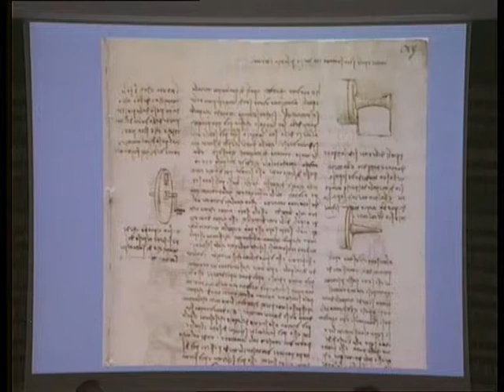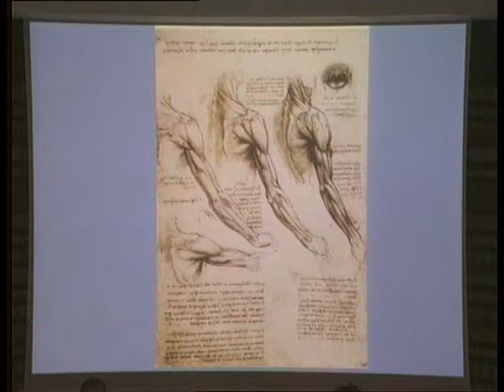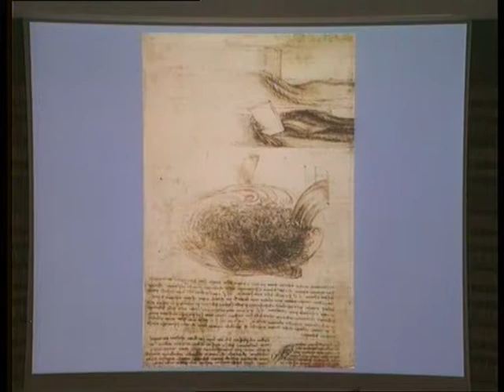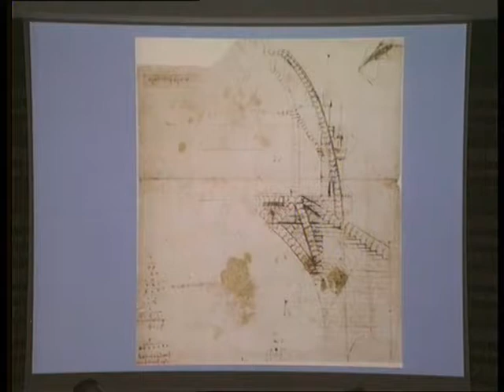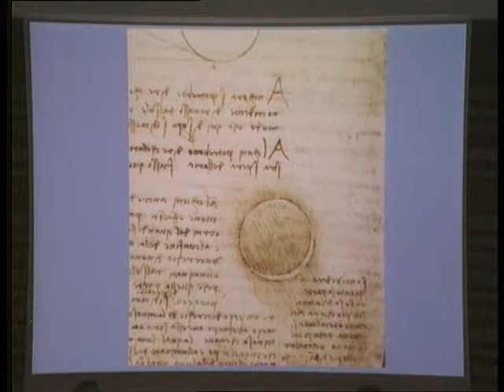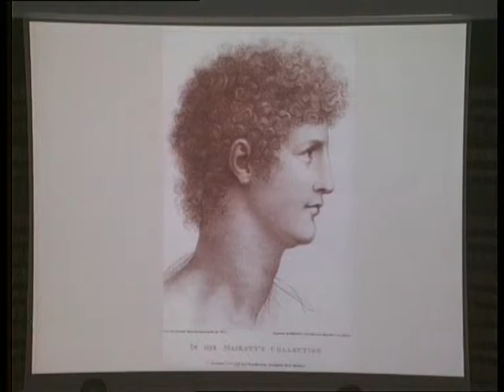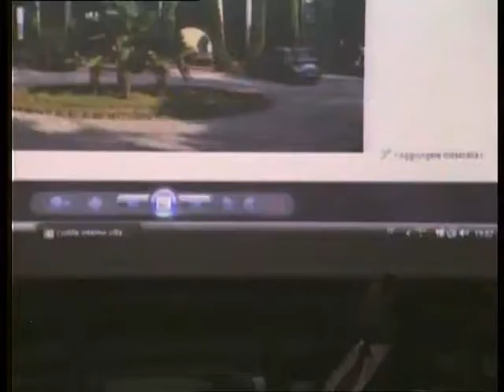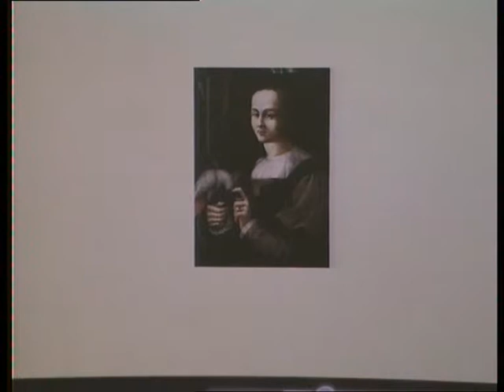"Viaggio con Leonardo" di Katia Ferri Melzi d'Eril - Biblioteca del Senato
Conferenza "L'eredità di Leonardo"  del 2 maggio 2017, tenutasi alla Biblioteca del Senato della Repubblica in occasione della presentazione a Roma del romanzo di Katia Ferri Melzi d'Eril "Viaggio con Leonardo. Relatori: Pietro Marani, Anna Maria Mazziotti di Celso.